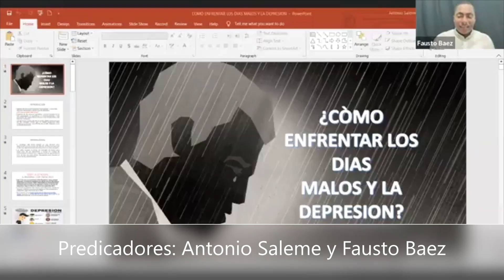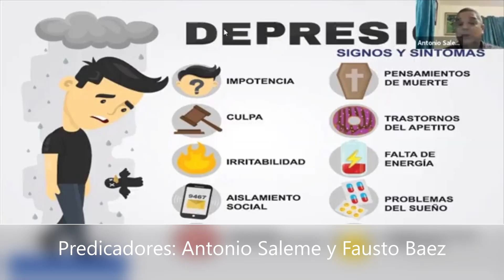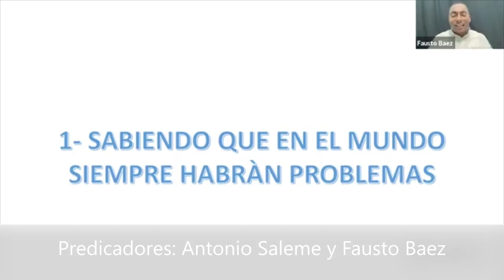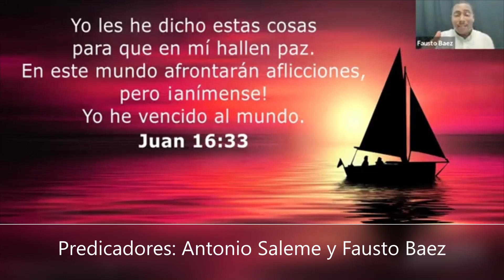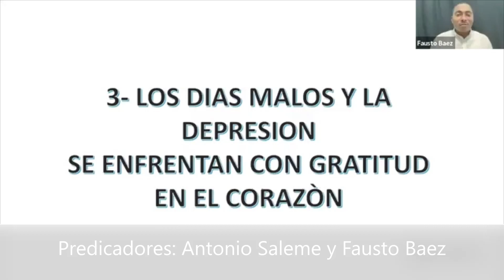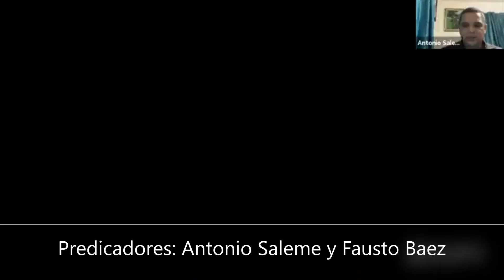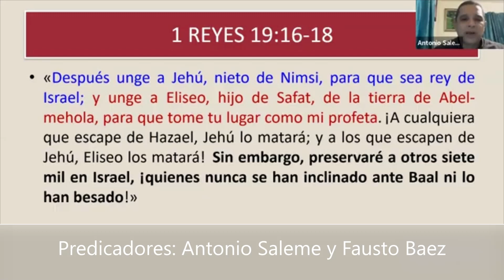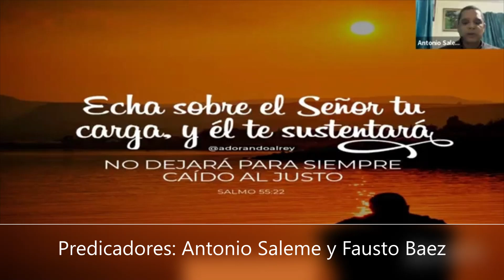COMO ENFRENTAR LA DEPRESION Y EL DIA MALO